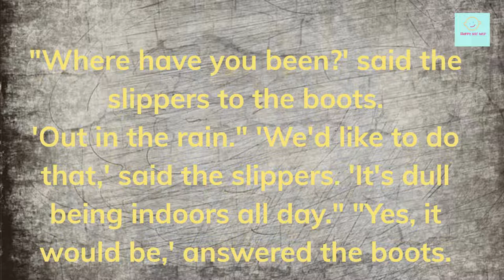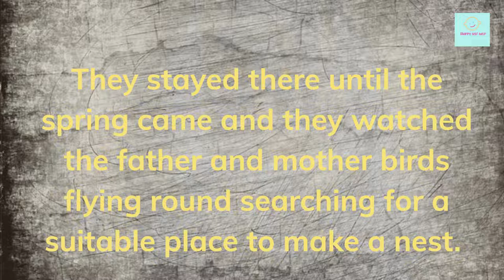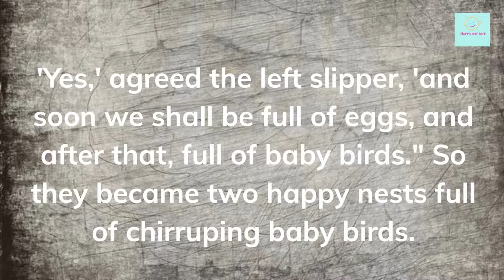Slippers for Birds | Learn through English Story | Improve your English |AUDIO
The slippers were sitting by the fire with the boots nearby. The boots were dirty and wet but the slippers were cozy and clean.